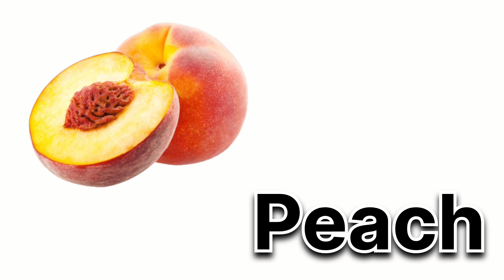Names of Fruits in English with pictures for kids. बच्चों के लिए फलों के नाम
educational videos for kids 5 years
fruit fruit
fruit names
fruit names with pictures
fruits names
fruits names in english
fruits song for kids
learn names of fruit
learning
preschool
teach

In This Video , You Will Learn English Fruits Name With Pictures Made Easy For Kids.

Hope you have found this video helpful.

Keep watching Brain-O-Kids.